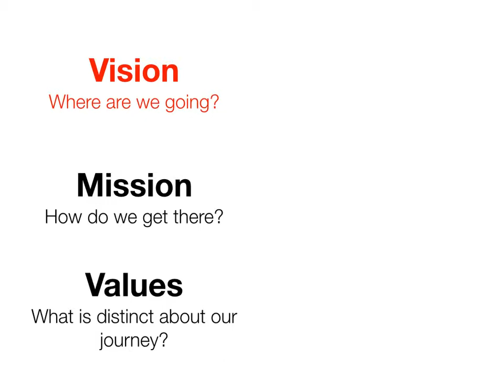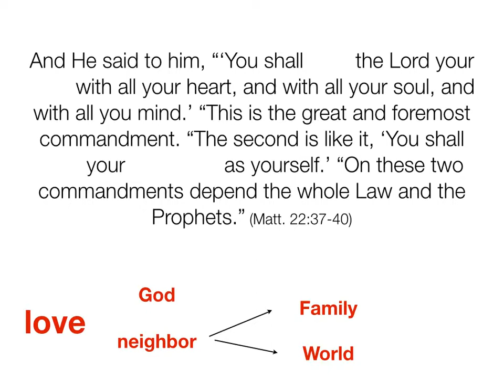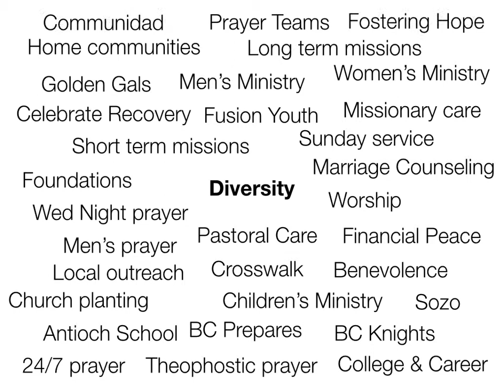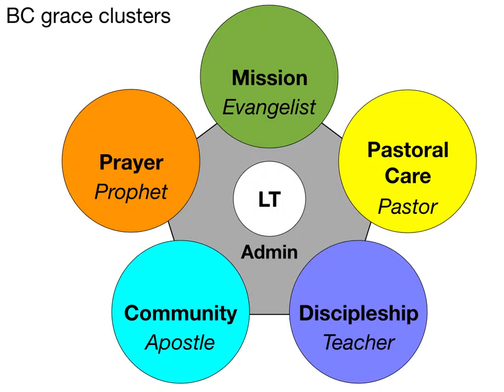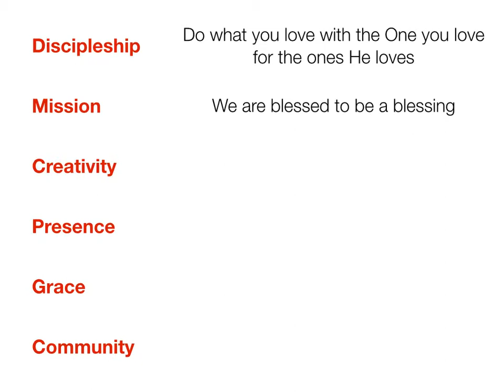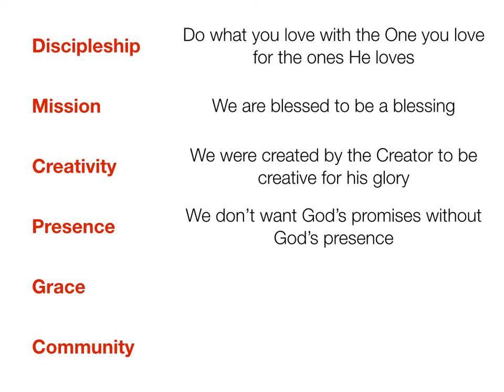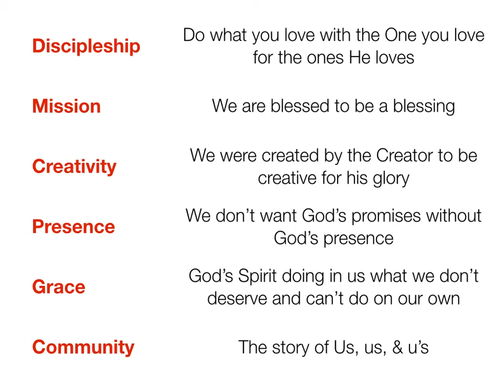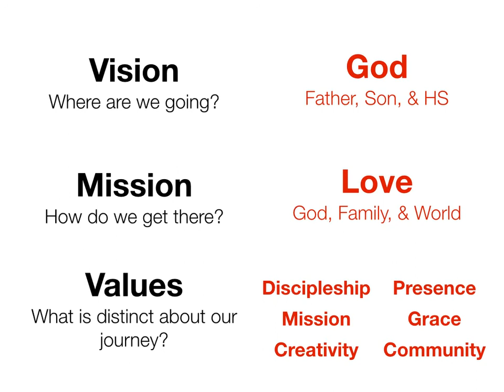Believers Church Vision, Mission & Values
A summary of the vision, mission & Values of Believers Church, Tulsa, OK